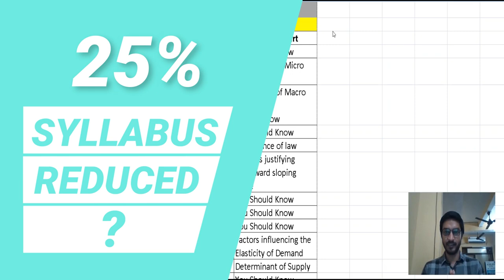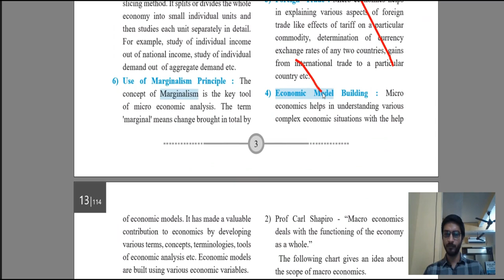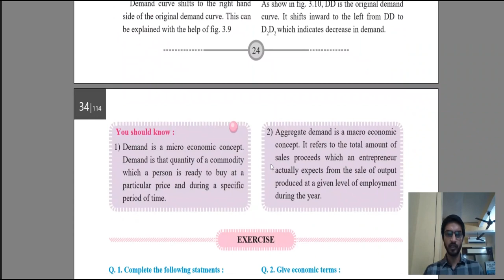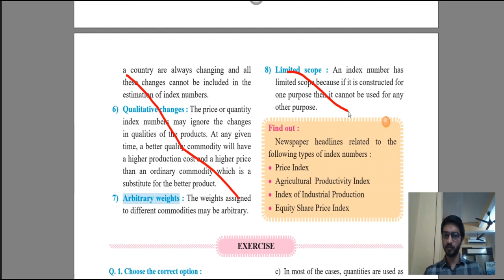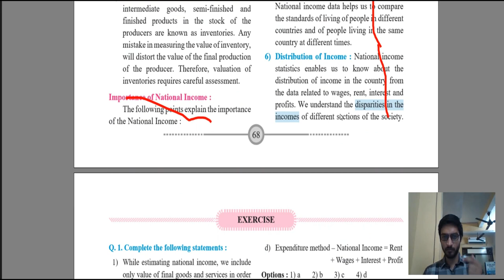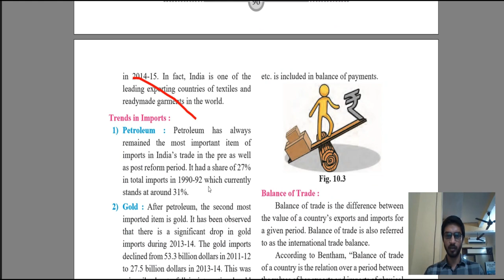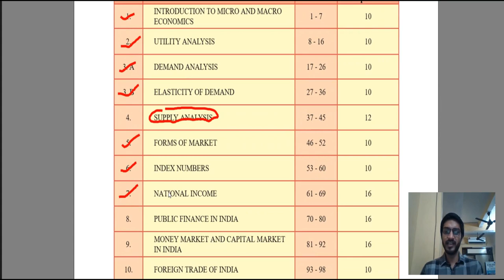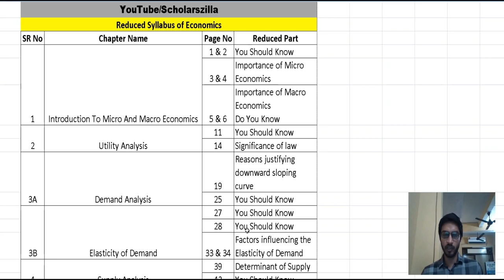Reduced Syllabus of Economics Class 12 | 12th Maharashtra Board 2021-22 | Scholarszilla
1) 25% Reduced Syllabus of Economics class 12 for 2021-22
2) Study plan
3) Important Chapters of Economics